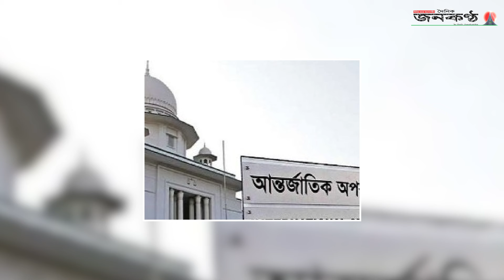শেখ হাসিনার বিরুদ্ধে গ্রেপ্তারি পরোয়ানা | Sheikh Hasina | Former Prime Minister in Bangladesh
শেখ হাসিনার বিরুদ্ধে গ্রেপ্তারি পরোয়ানা

Connect with Janakantha Digital!